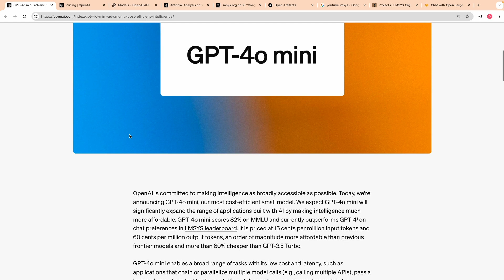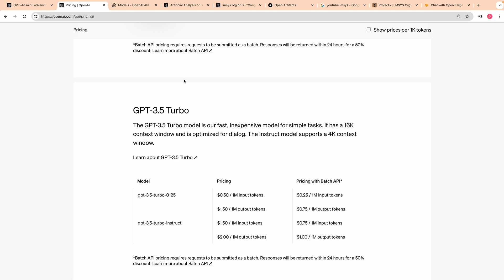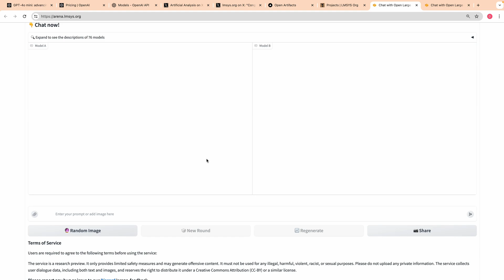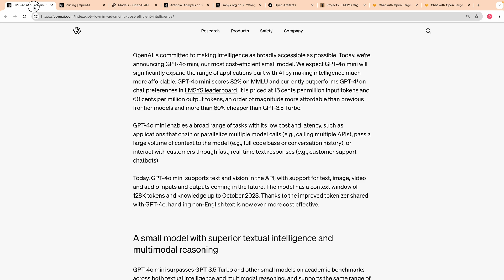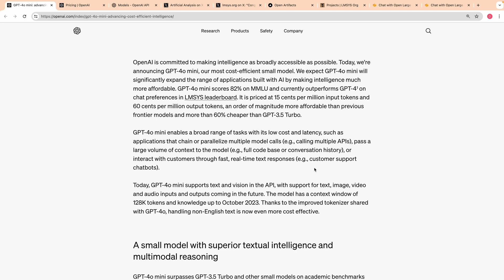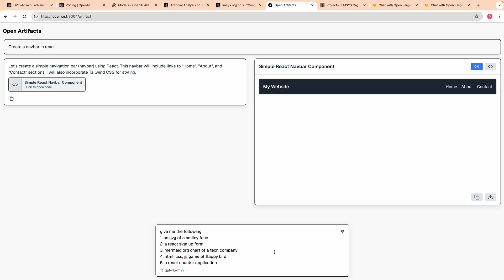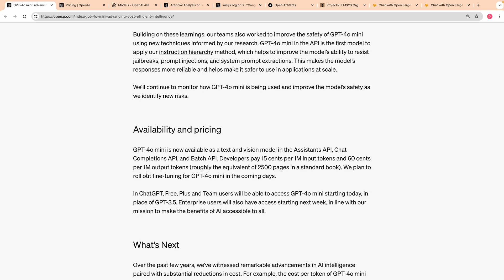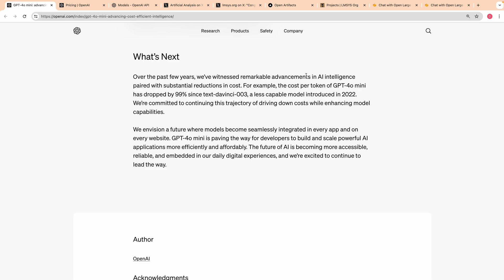GPT-4o Mini: OpenAI's Multimodal Marvel UNVEILED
Unveiling GPT-4oThe Next Evolution in AI - Affordable, Fast, and Multimodal

In this episode, we dive into OpenAI's latest model, GPT-4o Mini, which is both cost-effective and highly intelligent. We compare its performance to competitors like Gemini Flash and Claude Haiku, highlighting its standout feature—multimodal capabilities. This model is significantly cheaper than GPT-3.5 Turbo, priced at 15 cents per million tokens of input and 60 cents per million tokens of output. It excels in various tasks from coding to vision, and scores highly on metrics like MMLU and eval for coding. We discuss the model's potential applications and its availability across different tiers of ChatGPT, with plans for future expansion in multimodal support. Tune in to explore how GPT-4.0 Mini is set to revolutionize AI with its affordability and versatility.

00:00 Introduction to GPT-4.0 Mini
00:09 Competitive Landscape and Multimodal Capabilities
00:39 Pricing and Cost Efficiency
01:11 Performance Metrics and Benchmarks
01:47 Future Multimodal Support
02:32 Token Context and Training Data
02:51 Chatbot Arena and Competitive Edge
04:00 Applications and Use Cases
05:26 Coding Performance and Real-Time Testing
06:54 Partnerships and Safety Measures
07:28 Availability and Pricing
08:17 Conclusion and Final Thoughts